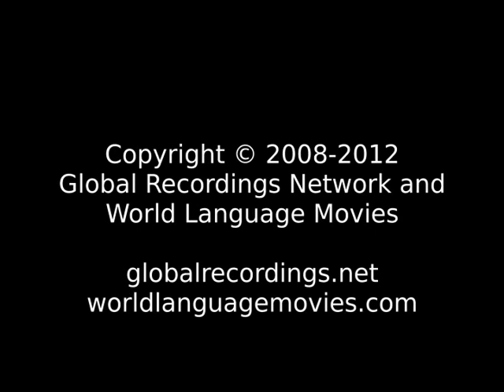Words of Life Tukang Besi South: Binongko People/Language Movie Trailer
This is: Words of Life Tukang Besi South: Binongko People/Language Movie Trailer c09640 [c09640t]

Other names for this language are: Binongko; Bonerate; Buton; Tukangbesi; Tukang-Besi; Tukangbesi, South: Binongko; Wakatobi